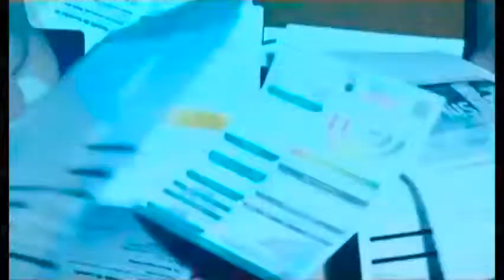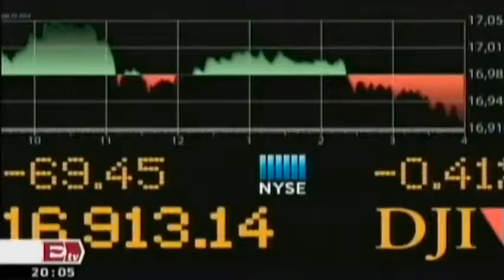Mercados de valores 'exóticos' en México / David Páramo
31 de julio 2014